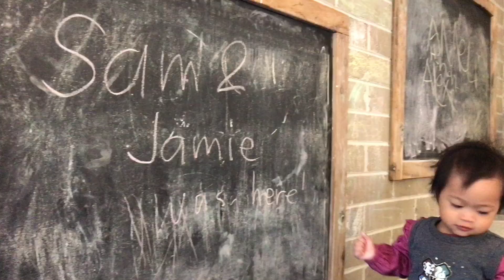Jump Up Trampoline | Indoor Playground | Family time